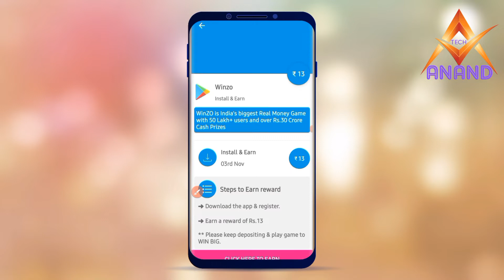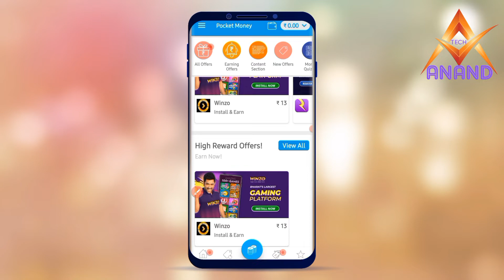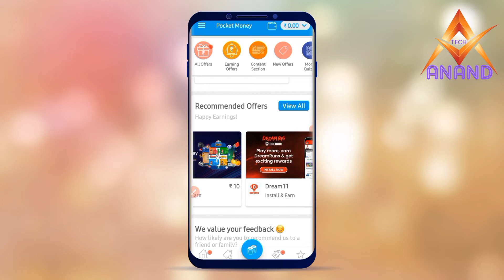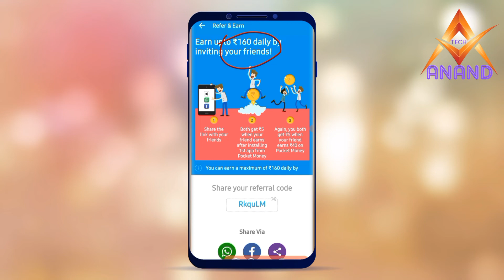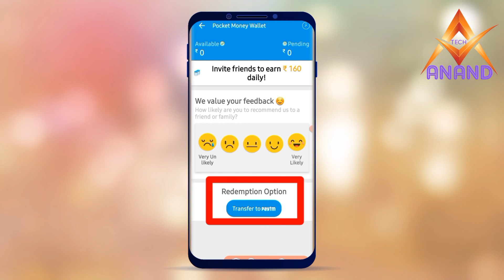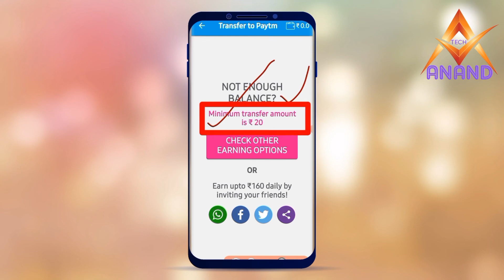Earning App For Students | 2022 Best Money Earning App For Student | Ghar Baithe Paise Kamaye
Earning App For Students | 2022 Best Money Earning App For Student | Ghar Baithe Paise kamaye || Earn Money Online | Online Paise Kaise Kamaye | Ghar Baithe Paise Kaise Kamaye | Earning App | Video Dekh Ke Paise Kamaye | Watch To Earn | Part-Time Work | Work From Home | Tech Anand |
Video Dekh Ke Paise Kamaye | Watch To Earn Money | Part-Time Work | Online Paise Kaise Kamaye |

🔶️Hello Friend's
                           Jaisa Ki Aap Jante Hai Mai Hu Aapka Chhota Bhai Amol Kumar Anand Or Mai Apne Channel "TECH ANAND" Pr Online Earnings Videos And Thechnical Videos Lata Hu, To Aaj Mai Aap Logo Ke Liye Laya Hu Best Online Earning Videos. Aaj Is Video Mai Hmlog Janege ki Pocket Money App Ko Use Kaise Krege. Friend's Pocket Money App pe aap free me task complete kar ke Aasani Se paise kama sakte ho.To Aaj Hmlog janege Pocket Money App Ke Bare Me Or is app ke benefits Ke Bare Me.

Earning App For Students 2022 Best Money Earning App For Student
Ghar Baithe Paise Kaise Kamaye Earning App
Video Dekh Ke Paise Kamaye
Watch To Earn
Part-Time Work
Work From Home
Tech Anand
Part-Time Work
Tech Anand
Online Earning App
Part-Time Work
Tech Anand
Earning app
earn money online from mobile online paise kaise kamaye
Earning App
how to Earn Money  kamaye
Earn From Play Game
Easy Way To Earn Money
Work From House
Tech anand
🔷️Related  #  Tags :-⤵️⤵️⤵️

Earn Money Online | Online Paise Kaise Kamaye | Ghar Baithe Paise Kaise Kamaye | Earning App |
Video Dekh Ke Paise Kamaye | Watch To Earn | Part-Time Work | Work From Home | Tech Anand | Video Dekh Ke Paise Kamaye | Watch To Earn Money | Part-Time Work | Online Paise Kaise Kamaye |